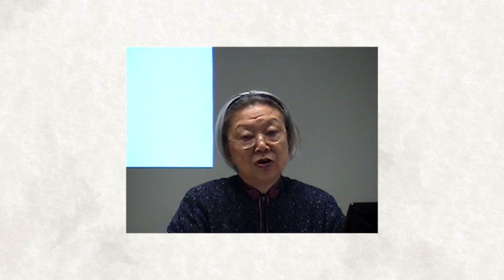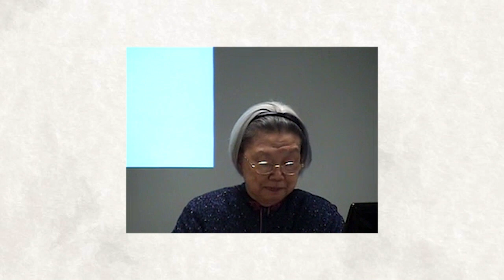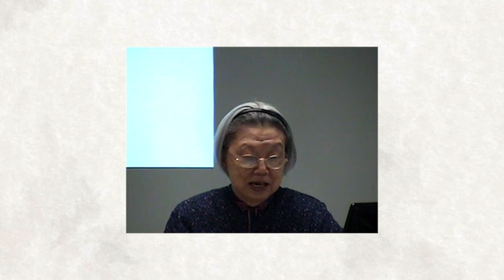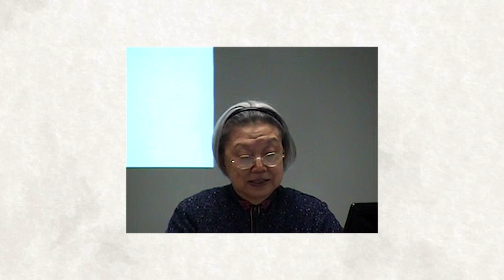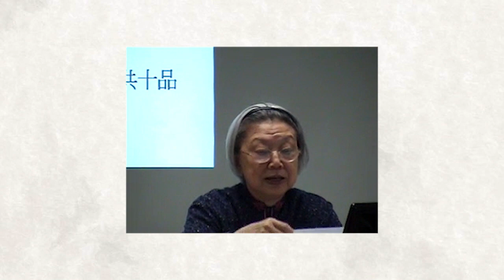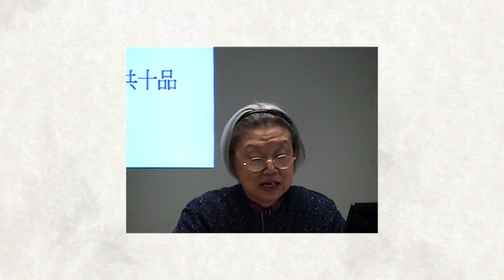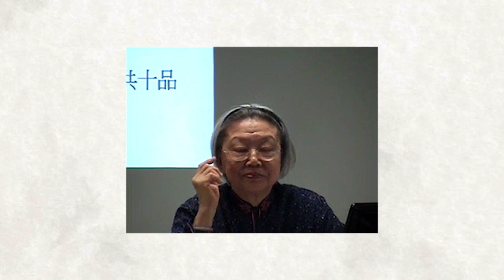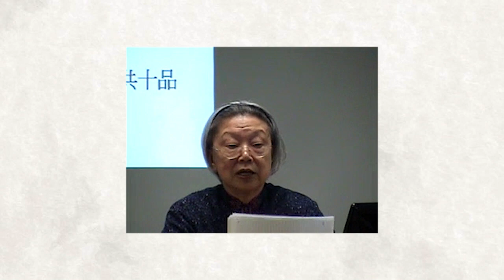江妙吉祥講大般若經簡介第十四講